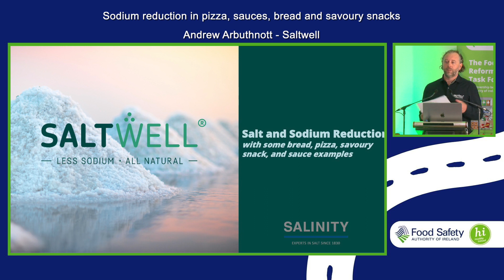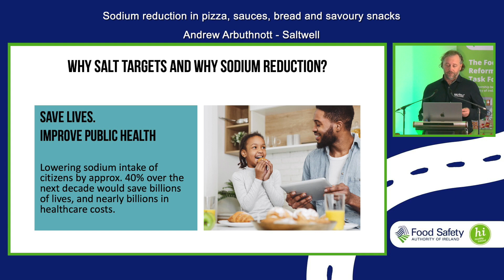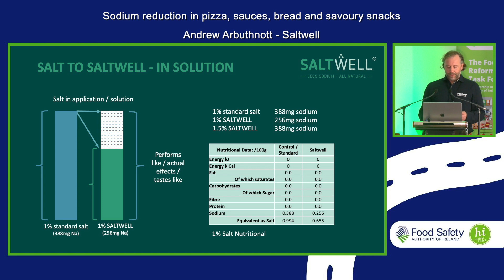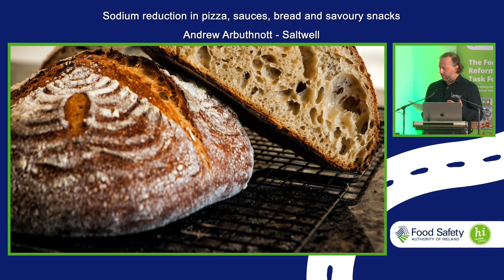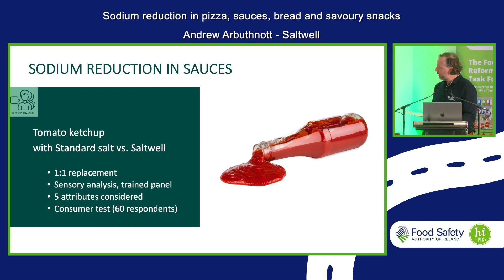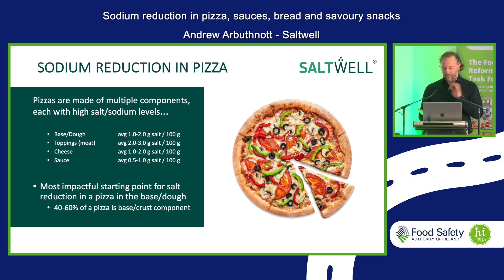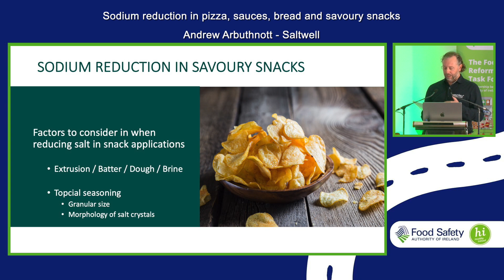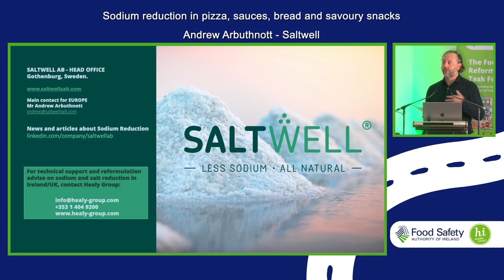Saltwell – sodium reduction in pizza, sauces, bread and savoury snacks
Case study 2: Andrew Arbuthnott